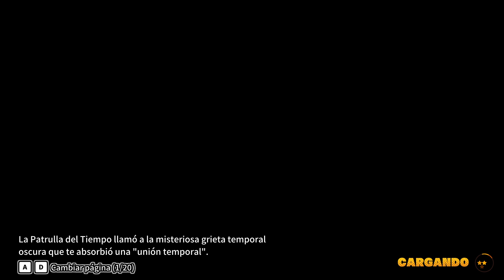(Partida Asalto y Gana Asalto) Dragon Ball The Breaker PC Gameplay 1080p60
Tambien muy facil Asalto baby GT eso fuertes Asalto y bueno bueno bueno bueno bueno ASALTO baby GT en disactivo Ability Supervivencia Uno en ahora Tres Ability perfecto y bueno Despues ya no esfera dragon supervivencia y Pobre supervivencia esta bien! esta mal  Nerf supervivencia contra en Asalto baby GT es fuertes

Gana Asalto

es aqui solo Stream vez